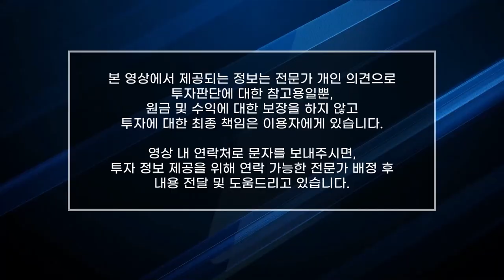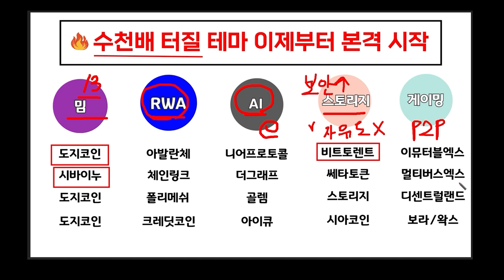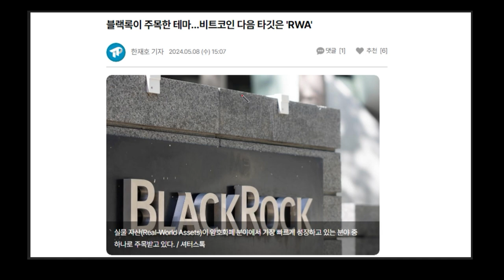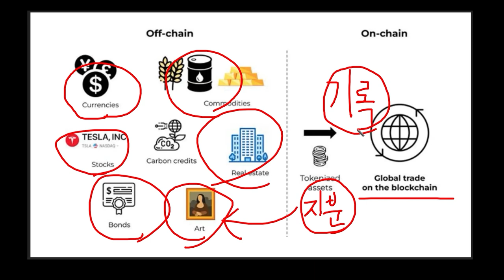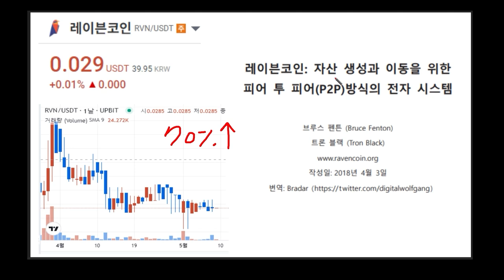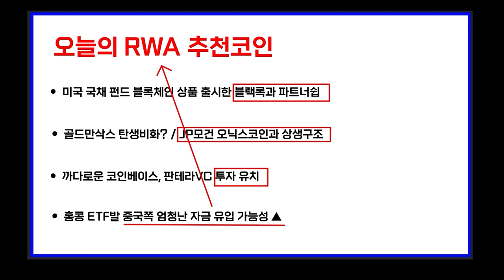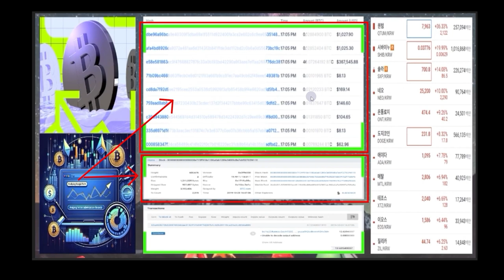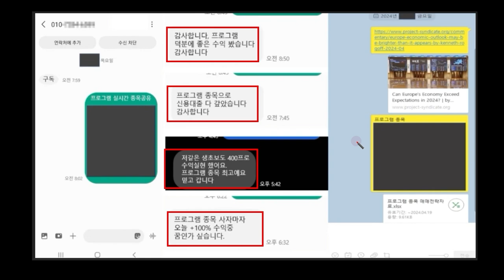[코인밀리언]🔥일론머스크, 블랙록 합작 초신상 코인탄생! 베이비도지 비트토렌트 보다 3000만배 더 터진다 제발 사세요!